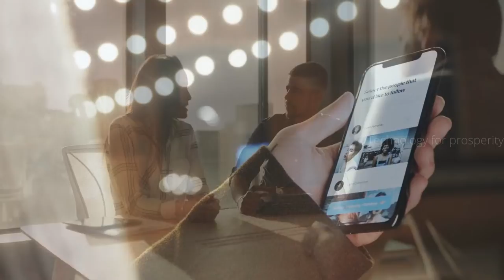Has Technology Become Too Distracting ? | Imtiaz Ali Asks question to Sadhguru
foreign
in a positive way in your film making how much technology has made ease of shooting and produce production and everything i am not a filmmaker i am in a spiritual world but i am telling you these gadgets have changed my life in many ways i remember the day when we had to use the black phone to make calls and today our ability to communicate is so fantastic never before in the history of humanity we had this ability to communicate with each other let us never ever think this is a problem are our youth getting distracted by the gadgets those who are distracted they will always be distracted by something or the other maybe they were busy getting distracted with what is local now their distraction is global but the problem is of compulsiveness we have to bring this into our youth into our children and the adults also that we don't conduct this life compulsively but we bring a certain dimension of conscious way of functioning how we eat how we sit how we stand how we function everything if it becomes conscious our use of gadgets also will become a conscious process technology is a great facilitator it can never be against us if it is in the right hands so what we need to train is the hands that use it not to tame the technology let the technology go unbridled it's we human beings who have to know how much of what to do for this we need a conscious approach to life not just with the use of technology but with every aspect of life how we breathe how we walk how we sit how we stand if this becomes a conscious process then technology is a great boon everybody can use it to enhance their work whatever they are doing i am sure you're enjoying the benefits of technology in filmmaking and as i said earlier i am enjoying the benefits of technology even as a spiritual teacher i must tell you this many great beings have come on this planet arama krishna buddha jesus so many have come but when they spoke hardly 10 people or 50 people could hear but today i can sit here and speak to the whole world so how can i complain about technology i'm sure the same is true for the filmmaker so let us make our youth into a conscious living force not complaining about the wonderful miracles that technology is offering to us
sadhguru,
imtiaz ali,
sadhguru jaggi vasudev,
sadhguru 2018,
imtiaz ali movies,
sadhguru meditation,
sadhguru yoga,
sadhguru hindi,
imtiaz ali interview,
question,
youth and truth sadhguru 2018,
youth and truth sadhguru unplugged,
sadhguru best talk,
imtiaz ali on tamasha,
imtiaz ali latest interview,
youth and truth sadhguru september 2018,
sadhguru on technology,
sadhguru aliens,
sadhguru bengali,
sadhguru onepath,
sadhguru on sushant singh,